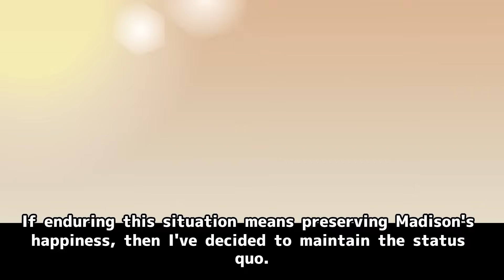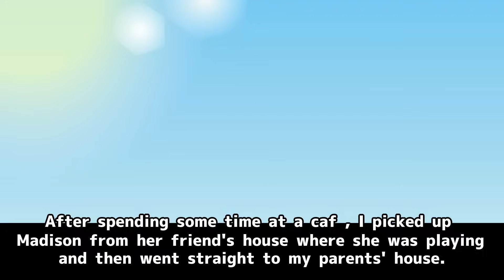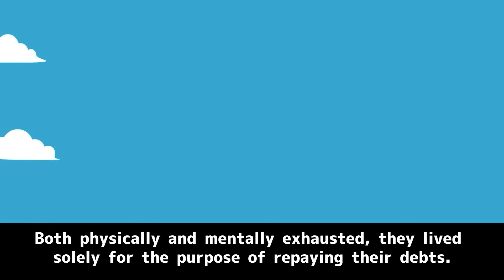【20 Years In, Husband's Divorce Demand】Husband Files for Divorce: Wife's Brilliant Reality Check!